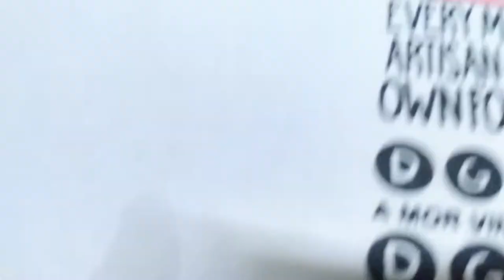Grupo Sambará no Samba Araruama 04/06/2022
um registro